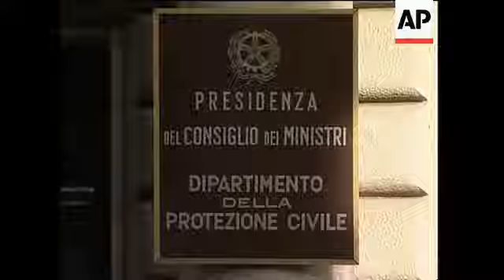Italian minister comment on death toll, France relief mission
(30 Dec 2004) NB: TRUE DATE CREATED = 27/12/2004

Rome, Italy
1. Wide shot of Civil Defence Headquarters
2. Civil Defence logo
3. Guidi Bertolaso during press conference
4. Southeast Asia map
5. SOUNDBITE: (English) Guido Bertolaso, Italian Civil Defence Chief and Earthquake aid and rescue coordinator:
"I wouldn''t say which is the last one, because figures will increase every minute and I am very afraid that we will be just over 100-thousand victims because the area is very large and all the different countries around the Bengal Gulf have been very heavily affected."
6. Southeast Asia map
7. Guido Bertolaso walking away
Rome, Italy
8. Wide shot of Italian Foreign Ministry headquarters
9. Pan left Italian Foreign Minister Gianfranco Fini arriving at briefing
10. Cameraman
11. SOUNDBITE: (Italian) Gianfranco Fini, Italian Foreign Minister:
"We know of eleven people, probably Italians, who died. We managed to confirm the identity of only three of them because, as you can imagine, the tourists who were hit by the wave on the beach had everything washed away from them. The number of Italians who are still missing is around one hundred but it decreased after yesterday, which confirms that even in the difficult conditions they find themselves they have managed to contact either their tour operators or consulates and embassies."
12. Officials leaving press briefing
Paris, France
13. Various shots of French emergency workers at airport waiting to leave
14. SOUNDBITE: (English) Dominique Maurin, head of French rescue team from Secouristes Sans Frontieres:
"This is a humanitarian operation with doctors and a field hospital - in the first time (instance), and in the second time (instance) we have ten first aid workers working when you are collapsed in building."
15. Various shots of French emergency workers leaving
16. Empty crisis centre at airport (for possible tourists returning)
STORYLINE:
Italian Civil Defence Chief warned on Monday that the Sumatra quake may claim many more lives than currently estimated.
Guido Bertolaso, who is coordinating the aid rescue operation from Italy, said he feared there could be as many as 100-thousand victims.
On Monday, the death toll from the magnitude 9.0 earthquake stood more than 22,000, with millions left homeless.
The Italian Civil Defence has already sent aeroplanes to the area and is coordinating operations to repatriate Italian and European citizens.
Italian Foreign Minister Gianfranco Fini stated earlier in the day that 11 Italians had died in the disaster and 100 were still missing.
Nine Italians were killed on the Thai resort islands of Phuket and Phi Phi, while two died in Sri Lanka, Fini told reporters.
Fini said there were difficulties identifying victims who had been killed while on the beach because the water surge would have washed their identification documents away from them.
In a statement released earlier Monday, Fini said that the destruction caused by the waves and the lack of transport made it hard to reach local airports.
He said that the evacuation of Italians who remained in the area struck by the quake would take longer than originally expected.
Fini had said that some Italians would be flown home by Tuesday.
He said on Monday that Italy was flying planes to Colombo, Sri Lanka, the Maldives and Phuket, to bring medical aid and help evacuate those left stranded by the disaster.
Special flights had already brought some 450 Italians back to Italy, Fini said.
He said that there were around 5,000 Italians in affected areas when the quake struck.
Keywords - Indian ocean earthquake tsunami